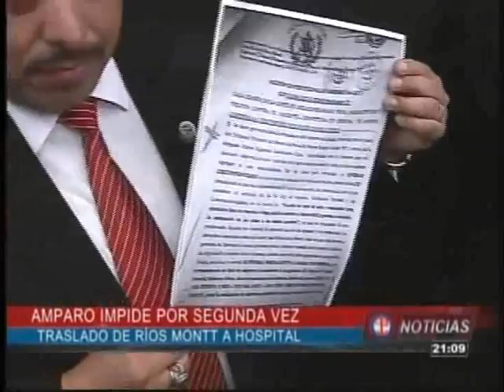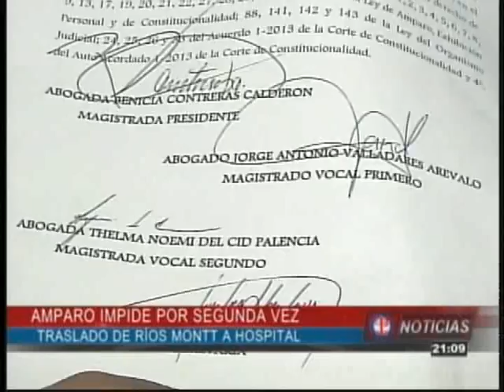NUEVO AMPARO EN CASO RÍOS MONTT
ABOGADOS DE RÍOS MONTT LOGRARON EVITAR DE NUEVO TRASLADO A UN HOSPITAL DE SALUD MENTAL